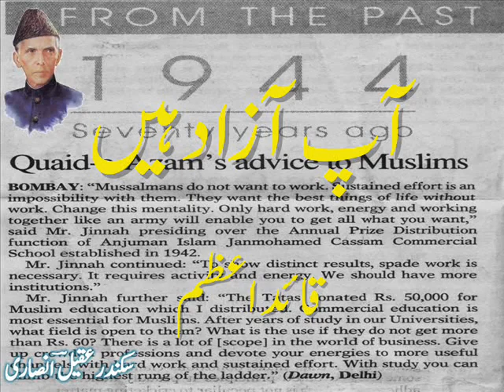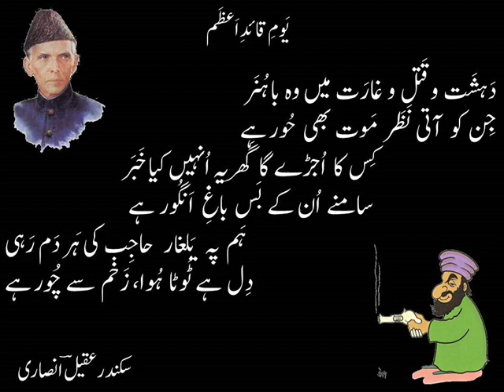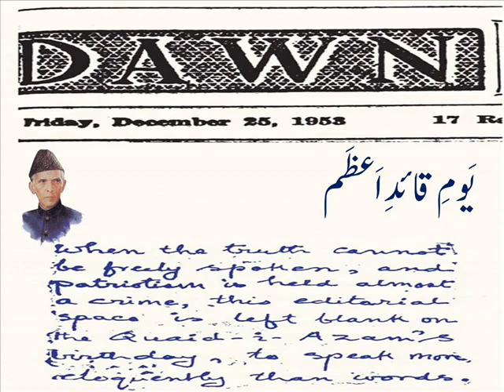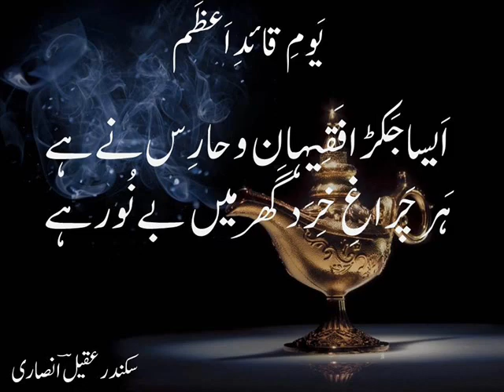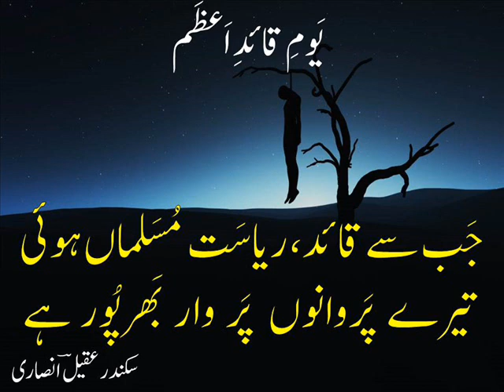Quaid-i-Azam Day Urdu poetry 'Azm-e-Quaid' یَومِ قائدِ اَعظَم ۔ عَزمِ قائد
عَزمِ قائد
مُنصِفِ شَہرِ نابِینا معذُور ہے
اُس کی ریشہ دَوانی بھی مَشہُور ہے
بَندِشِ فِکر مومِن کا اِیماں ہُوئی
سوچ مَضرُوب ہے، فِکر مَحصُور ہے